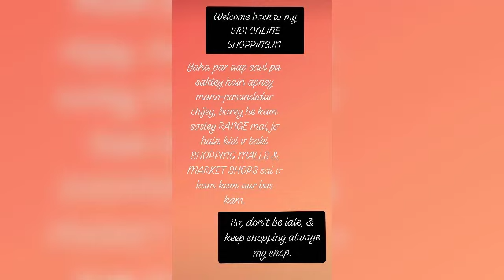Bidi Online Shopping.in {Delivery only for India. So, Keep Shopping and Get a so many Bumper Offers}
Catalog Name: *Trendy Cotton Churidar Dress Materials*

Package Contains:- 1 Top, 1 Bottom, 1 Dupatta

Top Fabric:-  Cotton

Bottom Fabric:-Cotton

Dupatta Fabric:- Cotton

Size:-
Top:- 2.35 m

Bottom:- 2 m

Dupatta:- 2.25 m

Work- Printed

Type- Un-Stitched

Despatch: 2 - 3 days

💥 FREE COD